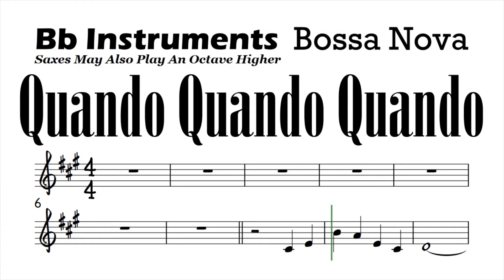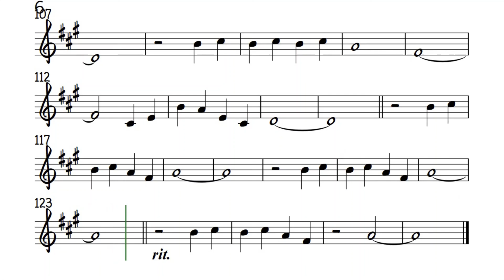Quando Quando Quando Bb Instruments Sheet Music Backing Track Play Along Partitura